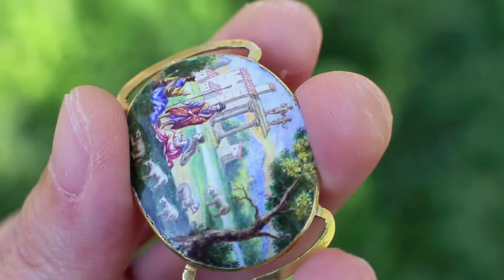c. 1650 - 80 French Enameled Gold Slides with Pastoral Landscapes 17th century enamel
A rare matched pair of 17th c French ribbon slides, c. 1650-80, enamel decorated on 22k gold with pastoral landscapes, the reverse with typically 17th c duck egg blue counter-enamel. Later brooch and bracelet fittings enable the slides to be worn four-ways: as a choker, chain pendant, bracelet, or brooch. A pair of late 17th c pastoral enamel slides from the Hull Grundy collection is now in the British Museum (1978,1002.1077). The enameling workmanship of the present slides can be identified as French, probably from the workshops of Blois, Châteaudun, or Paris, where enamel painters decorated watch cases, various jewelry, and other small items in silver and gold. Many of these enamelers were also goldsmiths; both trades shared close links. These French artisans led the way in technique innovations during the 17th century: whereas previous 16th c enamels were mostly applied in champlevé troughs, or set against a dark ground in the Limoges style, new techniques of painting enamels c. 1620 allowed delicate compositions resembling tiny oil paintings to be created against a white-based ground. These enameled pieces were created by firing finely milled glass which had been colored with metal oxides onto a gold or copper base. The various enamel colors had to be fired in several stages, due to different temperature requirements. Great precision was needed for a successful outcome, as each firing carried the risk of enamel cracking or bubbling. Similar pastoral scenes, c. 1630-80, can be found on a variety of surviving 17th century jewels: two watch cases in the Metropolitan Museum of Art ; 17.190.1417), a pendant from Christie’s (sale 7556 lot 121), and a locket from the Victoria & Albert Museum (GILBERT.301-2008). The rather ubiquitous popularity of such pastoral scenes was an offshoot of the European Renaissance. Rekindled passion for classical antiquity led to a romanticization of the ancient Greek lifestyle, of a fabled pre-Alexandrian “golden age” where humanity lived a virtuous life as shepherds and herdsmen in the pastoral wild. This idealization of the simple country life, where the soul is free from the corrupting touch of civilization, led to a flowering of pastoral theme poems, literary romances, and artwork throughout the 16th-18th centuries.

Date: c. 1650-80

Materials: vitreous enamel, solid 22k gold (tested with eletronic gold tester & nitric-muriatic acid); later brooch fittings are solid 18k gold

Workmanship origin: French

Weight: 16.5 grams net weight (slides are 4.6 and 4.6 g each; latter fittings are 4.2 g; bracelet fitting 3.1 g)

Marks: [owl] French guarantee mark for solid gold, applied to prior-existing second-hand items at time of assay.

Dimension of slides: 34 x 23.8 mm (slide 1), 33 x 23.8 mm (slide 2)

Dimension of enameled oval: 30 x 23.8 mm (both)

Condition: overall well-preserved for the age. Some minor age flaws: a new light scratches to the enamel surface, including four tiny areas of later touch-up restoration. The gold body is worn in some areas.